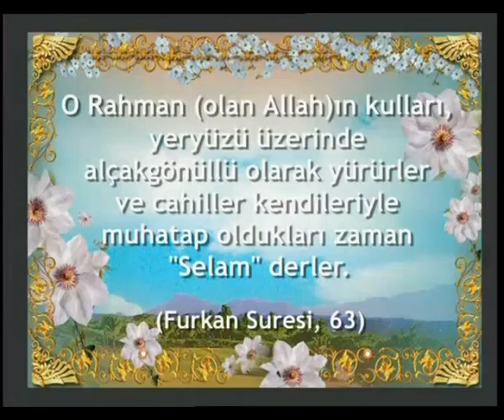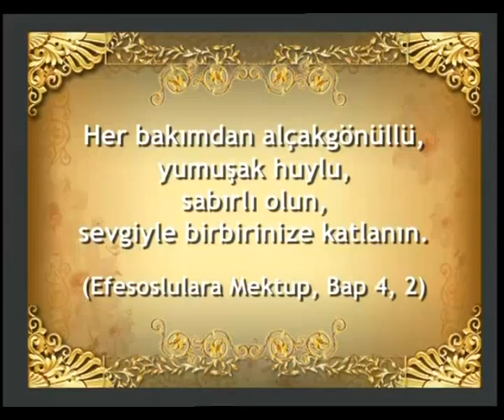GELİN BİRLİK OLALIM-2 - ALÇAKGÖNÜLLÜLÜK